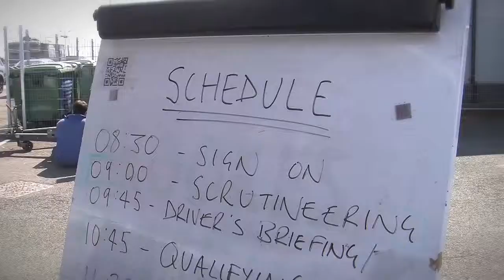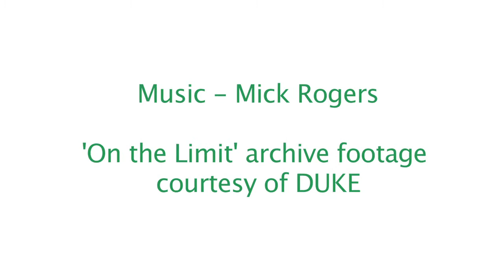HRDC Promotional Video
Short Video to promote the HRDC (Historic Racing Drivers Club)